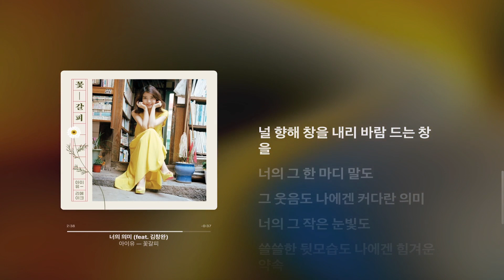meaning of you - IU x ChangWan Kim